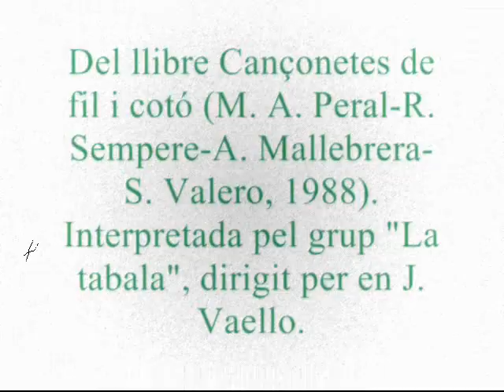Xe que a gust Cançonetes de fil i Cotó, Elx